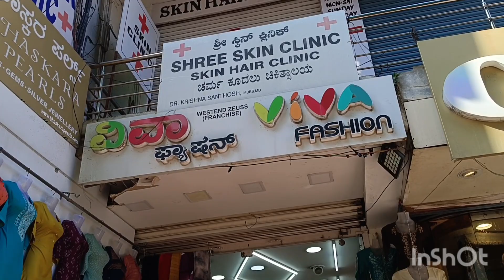malleshwaram Bangalore | WhatsApp shopping & Courier